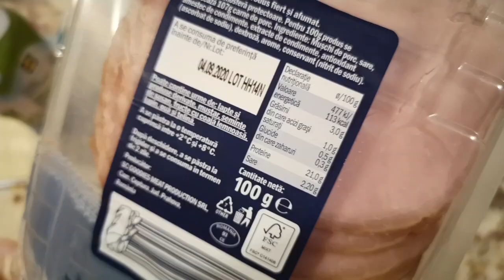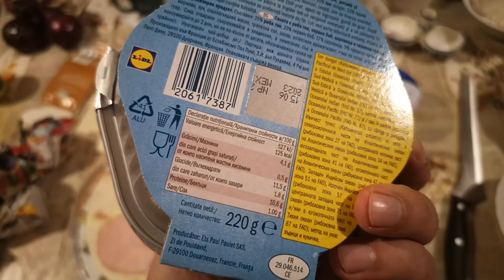CUM CALCULEZI CALORIILE FARA APLICATIE (SIMPLU)